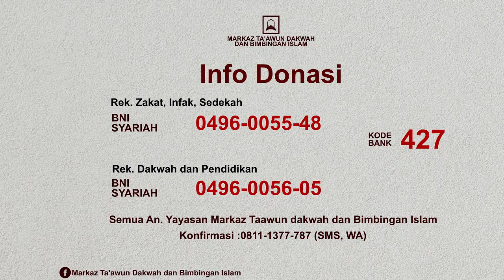Pembelaan Terhadap Rasulullah ﷺ